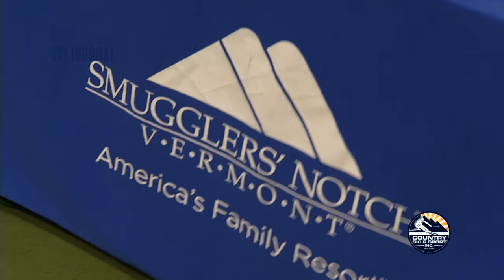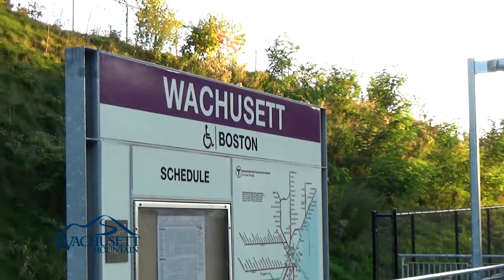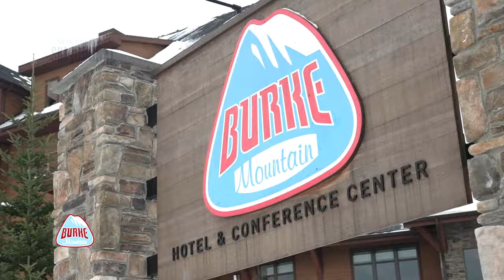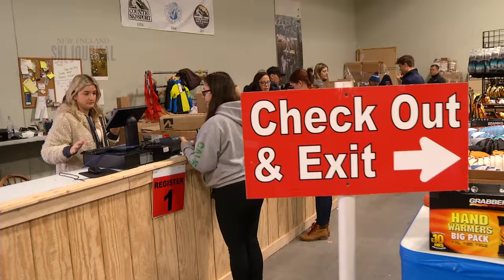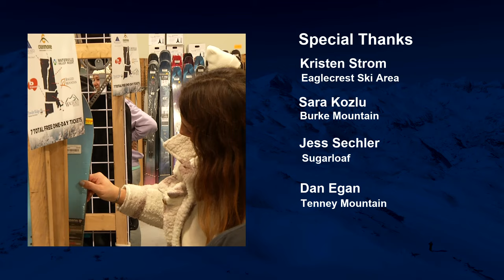New in New England skiing this season (2023)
Our debut episode this season brings us to the Country Ski & Sport annual Ski Expo in Hanover, Mass. Plus, we visit with ski resorts around New England to learn what's new at their mountains this year.